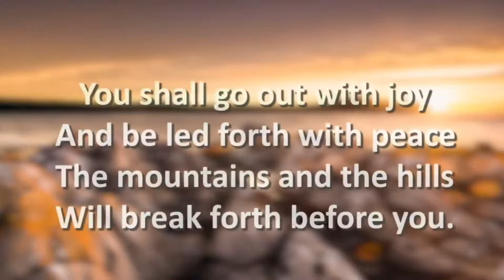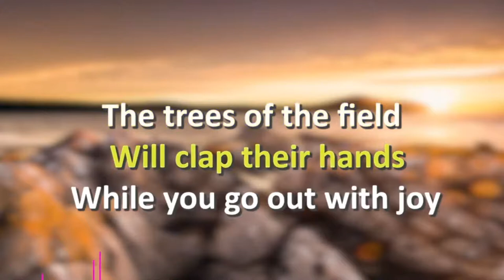2021-06-10 | DEVOTIONS | CHRIS SHEASBY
PSALMS